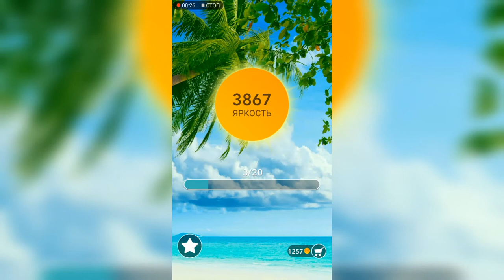Word / Слово Крест: Поиск русского кроссворда / Уровень 134